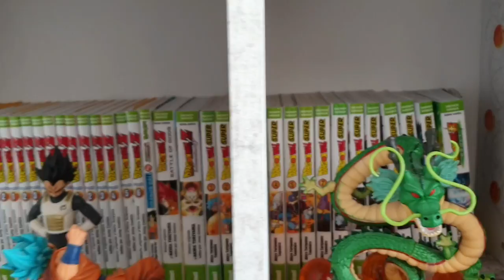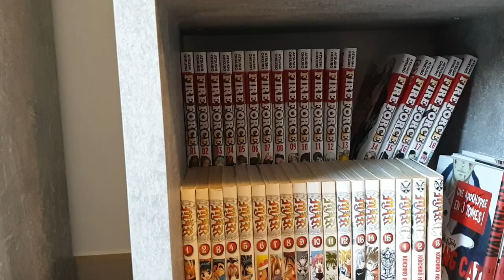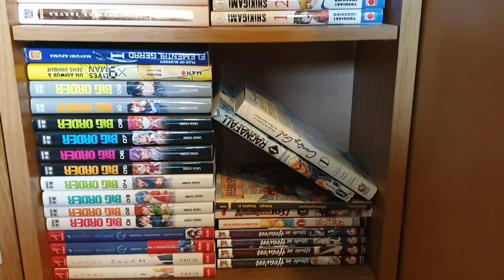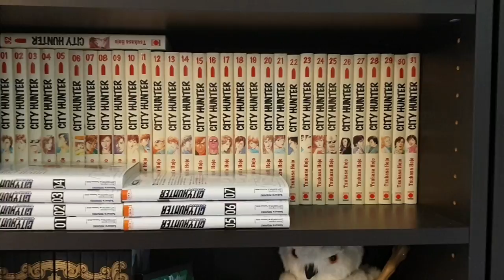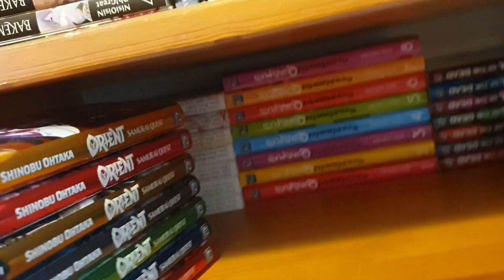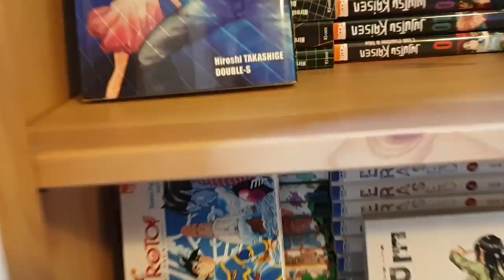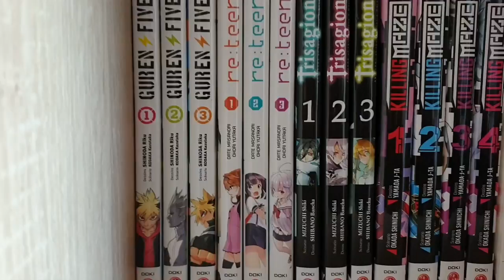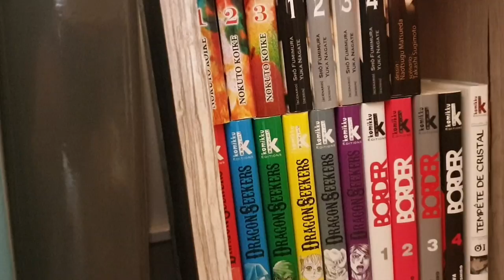Ma Mangatheque De Plus De 3000 Manga !!! Incroyable Mangatheque !!!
on ce retrouve aujourd'hui avec la présentation de ma Mangatheque de plus de 3000 manga !!!